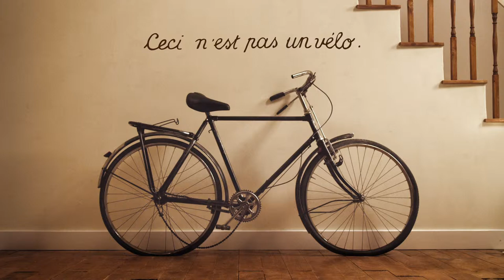EVANS CYCLES 'HALLWAY'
30 second TVC for Evans Cycles.
Production: Upstart Films
Directors: Silsoe Mouse
Post Production: The Mill
Colourist: Aubrey Woddiwiss